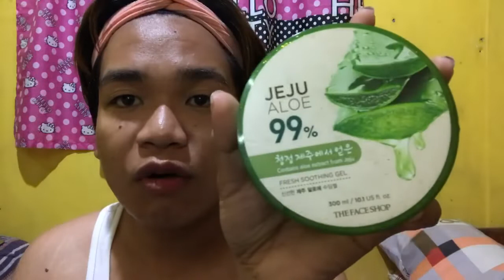Skin Care || Reveal your past!